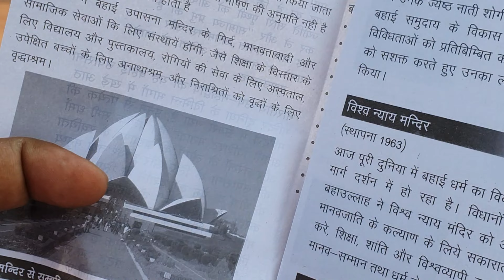Delhi Darshan Part -1 || Delhi Lotus Temple Visit And Explore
Part- 1 Delhi Darshan Vlogs || DELHI KAMAL MANDIR VISIT AND EXPLORE || DELHI DARSHAN PART-1

लोटस टेंपल, भारत में दिल्ली में स्थित है, एक बहाई हाउस ऑफ उपासना है जो दिसंबर 1986 में समर्पित की गई थी, जिसकी लागत 10 मिलियन थी। अपनी फूलों जैसी आकृति के लिए उल्लेखनीय, यह शहर में एक प्रमुख आकर्षण बन गया है। धर्म के सभी बहाई घरों की तरह, लोटस
टेम्पल सभी के लिए खुला है, धर्म या किसी अन्य योग्यता की परवाह किए बिना

दिल्‍ली के नेहरू प्‍लेस में स्थित लोटस टेंपल एक बहाई उपासना मंदिर है, जहां न ही कोई मूर्ति है और न ही किसी प्रकार की पूजा पाठ की जाती है। लोग यहां आते हैं शांति और सुकून का अनुभव करने। कमल के समान बनी इस मंदिर की आकृति के कारण इसे लोटस टेंपल कहा जाता है।

लोटस टेंपल कौन से धर्म का है?

लोटस टेंपल या कमल मंदिर, भारत की राजधानी दिल्ली के नेहरू प्लेस (कालकाजी मंदिर) के पास स्थित एक बहाई (ईरानी धर्मसंस्थापक बहाउल्लाह के अनुयायी) उपासना स्थल है।

लोटस टेंपल या कमल मंदिर, भारत की राजधानी दिल्ली के नेहरू प्लेस के पास स्थित एक बहाई उपासना स्थल है। यह अपने आप में एक अनूठा मंदिर है। यहाँ पर न कोई मूर्ति है और न ही किसी प्रकार का कोई धार्मिक कर्म-कांड किया जाता है, इसके विपरीत यहाँ पर विभिन्न धर्मों से संबंधित विभिन्न पवित्र लेख पढ़े जाते हैं।

Type
House of Worship
Architectural style
Expressionist
Location
Delhi, India
Coordinates
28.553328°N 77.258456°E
Completed
13 November 1986; 36 years ago
Opened
24 December 1986; 36 years ago
Height
34.27 metres (112.4 ft)
Dimensions
Diameter
70 metres (230 ft)
Technical details
Structural system
Concrete frame and precast concrete ribbed roof
Design and construction
Architect(s)
Fariborz Sahba
Structural engineer
Flint & Neill COWI
Other information
Seating capacity
2,500